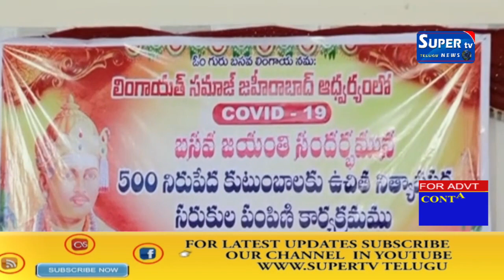హరీష్ రావు సంగారెడ్డి జిల్లా జహీరాబాద్ పట్టణ ప్రజలకు రెండు రకాల శుభాకాంక్షలు తెలిపారు